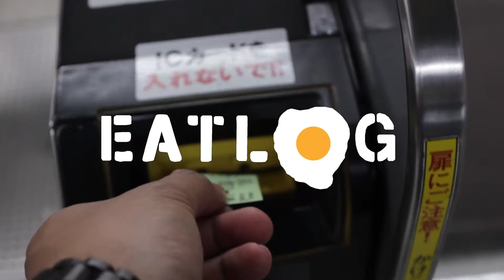Misokatsu - Pride Pork of Nagoya, Japan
EATLOG 27
If you ever meet anyone from Nagoya, and you ask them what is there to do in Nagoya, they will inevitably say "Eat Misokatsu". Thus, we went on a journey to eat at the most famous Misokatsu chain in Japan: YABATON.